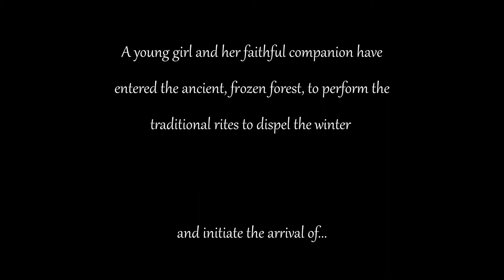Score Relief 2021 | Spring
This is my entry for scorerelief2021 competition organised by The Cue Tube. Big thanks to their team for this opportunity.

Creating the score was challenging, but a great experience as I am very new at scoring for the picture.